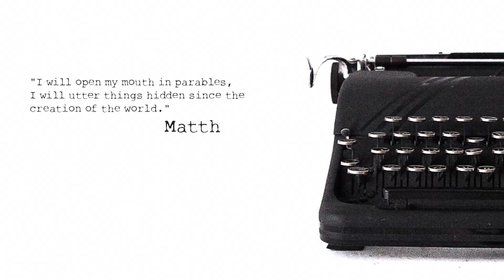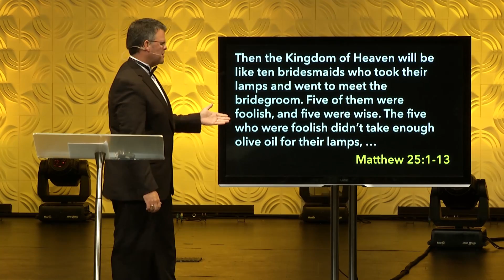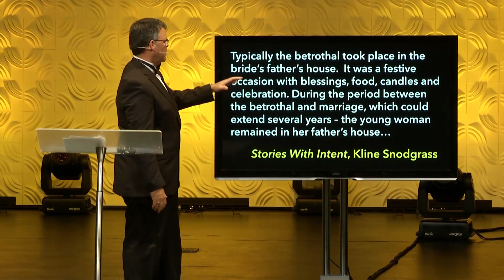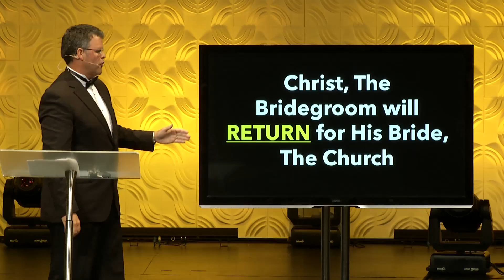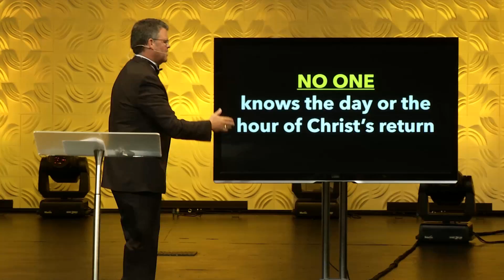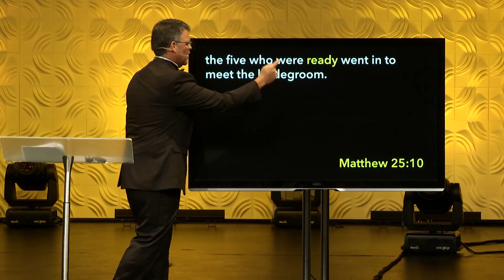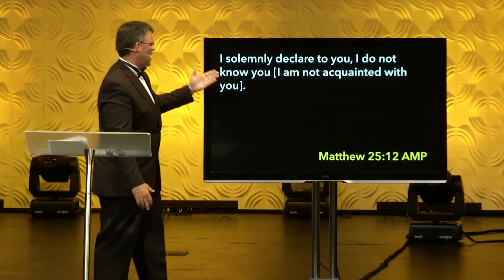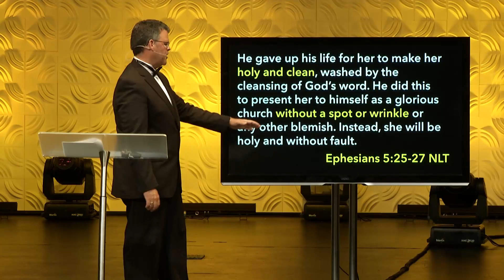The Parable of the Ten Bridesmaids: Parables - Part 5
Indianapolis, Indiana
Message: The Parable of the Ten Bridesmaids: Parables - Part 5